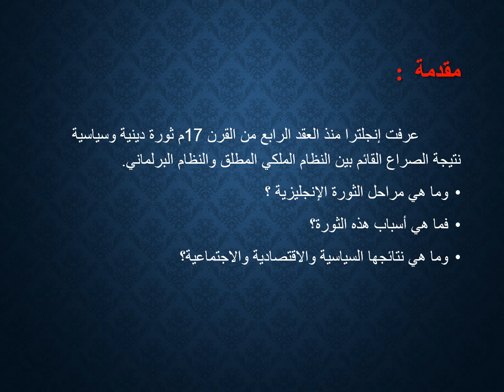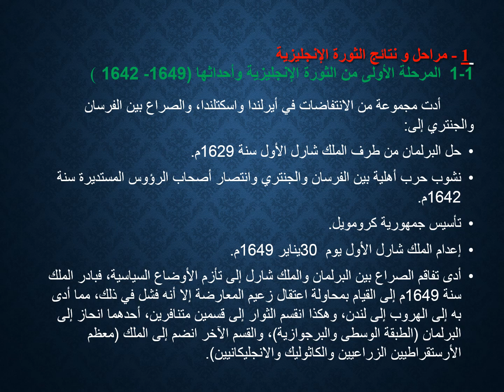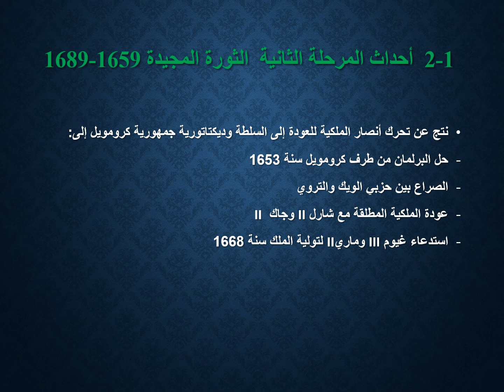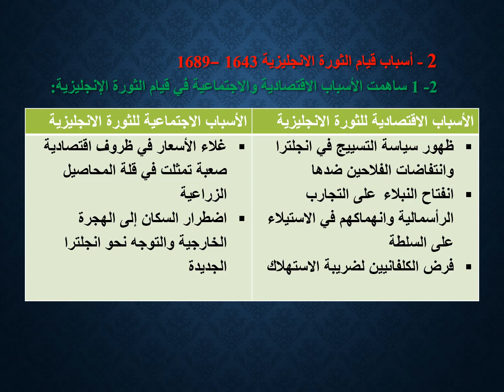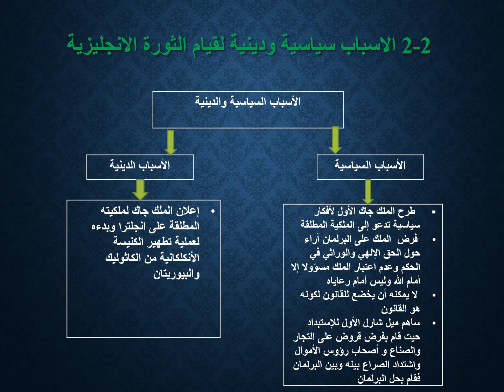المستوى :جدع مشترك اداب الثورات السياسية والاجتماعية : الثورة الانجليزية الاستاذة: نورة اقنية